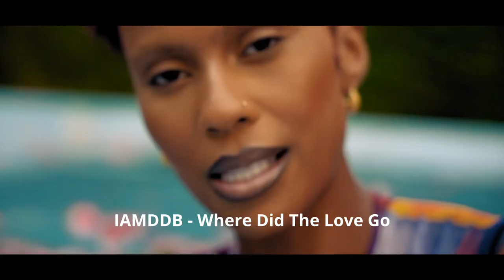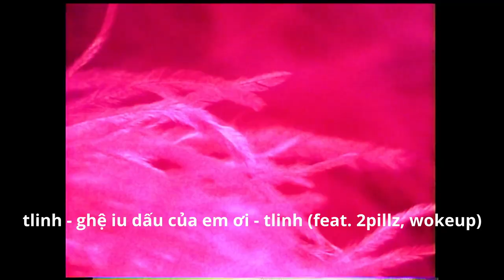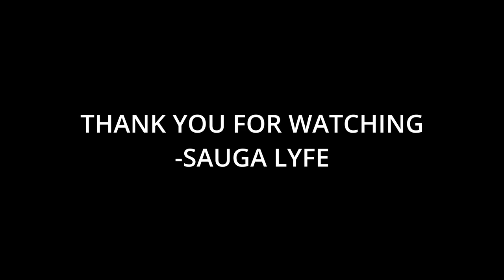Top 75 Female Hip Hop Music Videos Weekly 7 2023